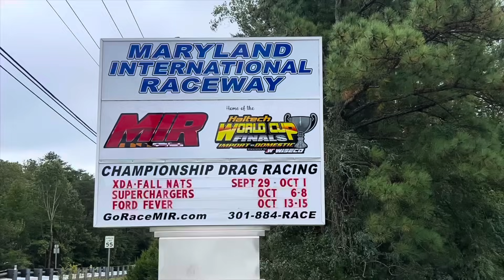NO NEED TO RETIRE!!…….YET😌 (Part 1)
When you’ve been racing 42 yrs and completed in every class except Top Fuel and won, you kinda wonder….. “is it time”??? But it’s weekends and seasons like 2023, that makes you feel good let’s others know that there is still GAS left in the tank!   Especially when you out age most of your competitors and some by over 25 yrs☺️.